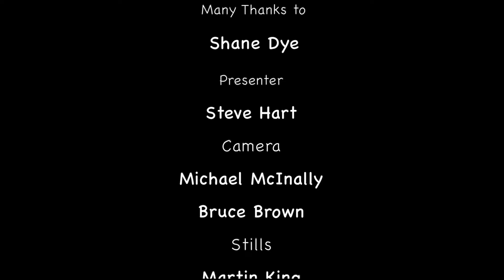Shane Dye Interview with Steve Hart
Former Top Jockey Shane Dye talks about his great Golden Slipper Wins & the Slippers he should have won, also his memorable win in The Melbourne Cup aboard Tawrrific.
He also talks about his great association with The Legendary  T.J.Smith